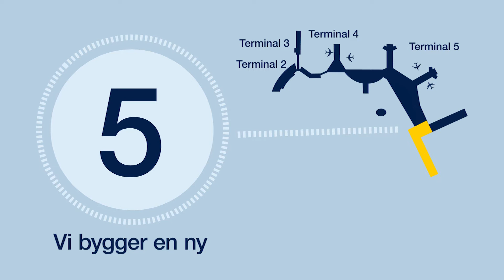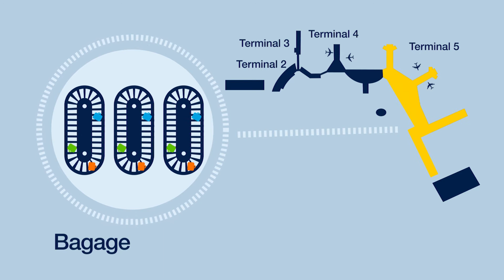Framtidens Stockholm Arlanda Airport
Stockholm Arlanda Airport ska bli Skandinaviens ledande flygplats. Kolla in videon och lär dig mer om våra planer för utbyggnad, nöjdare resenärer och fler möjligheter till restaurangbesök och shopping.